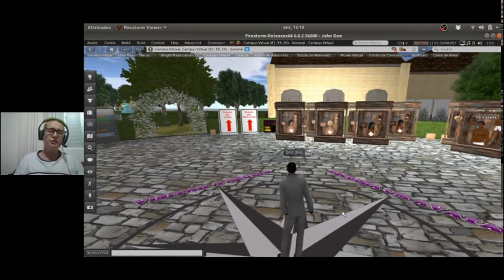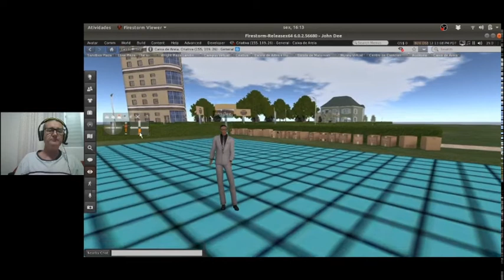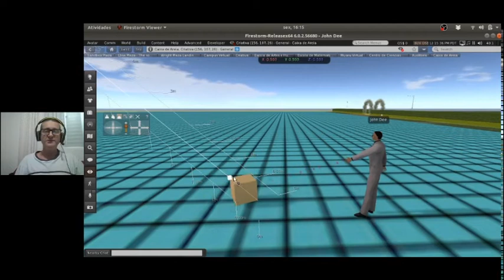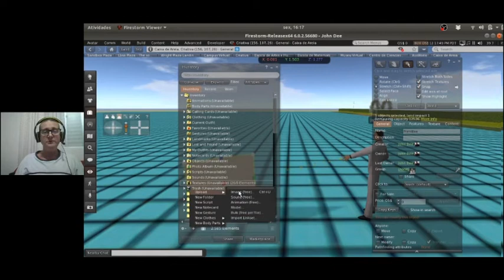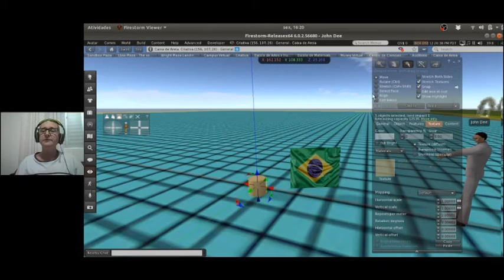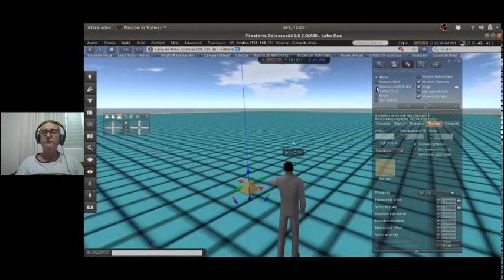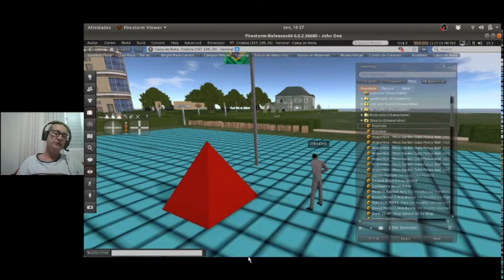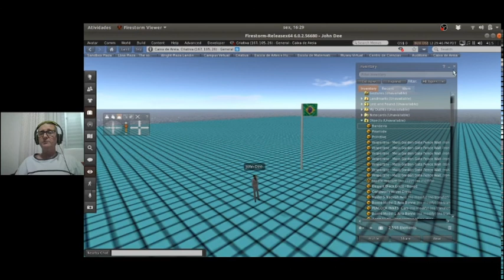Usando o Editor de Prims